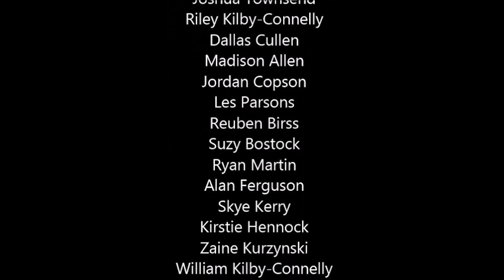Batemans Bay Public School - We are Family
Introducing Batemans Bay Public School.  Catch a glimpse of the fun the students get up to at school.